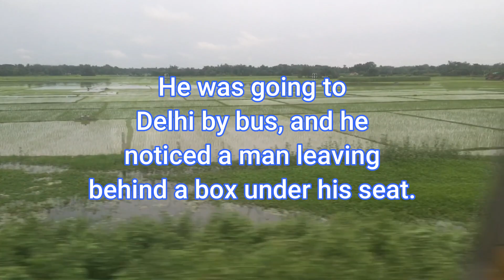SRT 150 Situation Reaction Test | Psychology Testing Questions SSB|Army Navy Air Force NDA CDS AFCAT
Everything about 33 SSB Bhopal Navy 5 AFSB Guwahati Screening Testing GTO OIR Interview SSB  Hotel Travel Transportation Interview
More Important Videos will be uploaded soon..
Right Strategy to crack AFCAT
Score Maximum with this one video which has everything you need to crack the exam
AFCAT

China Lithuania Conflict |  Country dared to challenge China | European Union WTO | HSH Trade War World Trade Organisation
Union Budget 2022 Summary Highlights Presented by Nirmala Sitharaman
Israel And European Union Plans on Vaccine Certificates
vaccination validity valid EU